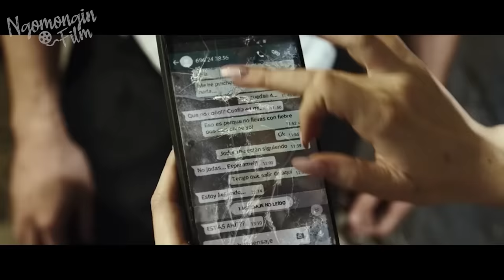WABAH MISTERIUS YANG MEMBUAT MEREKA SEMUA TERJEBAK DI DALAM BAR | Alur Cerita Film TH3 B4R (2017)